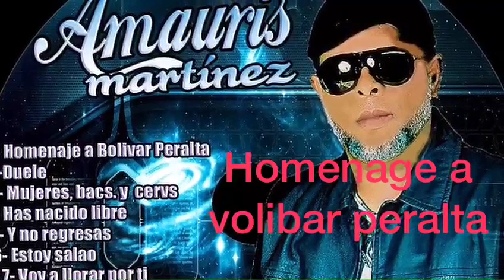Homenaje a bolivar Peralta bachata nueva by Amaury Martínez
Video de elsoberano martinez